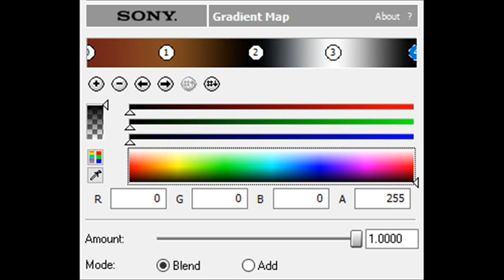How to Make BrownFlangedSawChorded